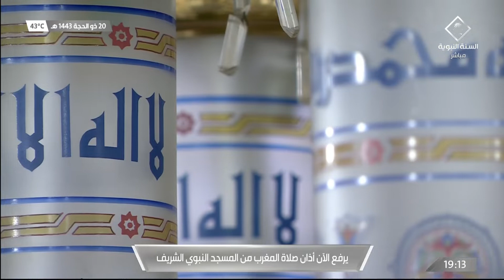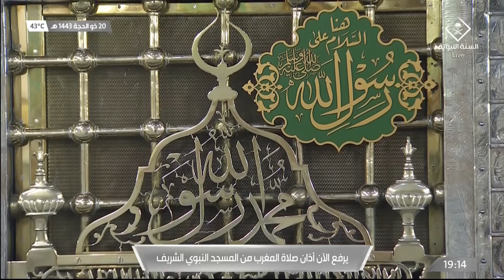19th Jul 2022 Madeenah Maghrib Adhaan Sheikh Mohammad Qassas